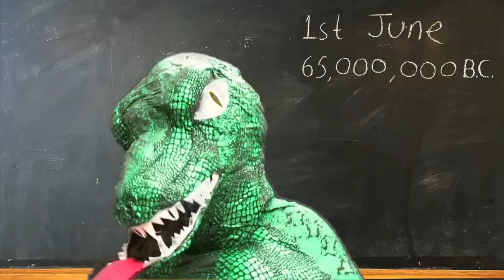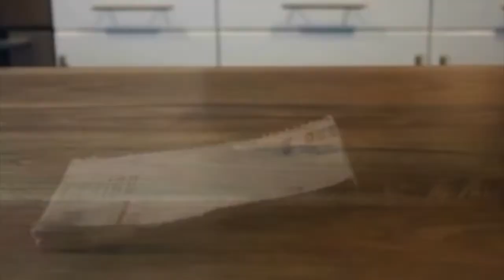The Early Show - 2020 06 03 - Fyling Hall School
Episode 8 of Fyling Hall’s virtual assembly. Designed to replicate what we do at the start of every week in school with a special guest interview every week with a key message for our students, staff and parents.

Alec Drew is our guest expert telling us about the unintended consequences of spending more of our time online - a hot topic at the moment! This week we welcome back some of our Year 6 pupils as well as more Key Worker's children and our very own Terry Dactyl reminisces about his own school back in the day (See Terry Dactyl's original visit to Fyling Hall

Written and hosted by Ayd Instone, Head of Enrichment at Fyling Hall School. With special guest star Alec Drew.

New episodes weekly every Wednesday.